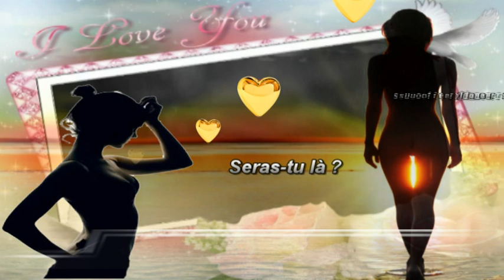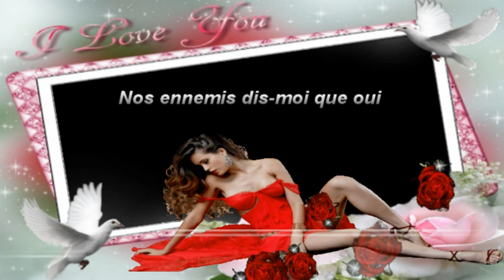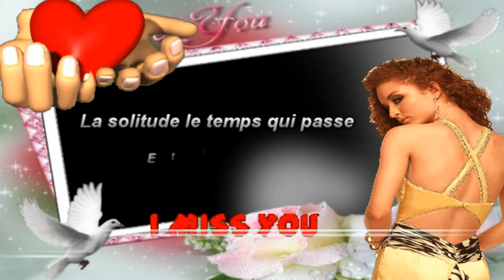♥Michel Berger - Seras tu là? (Lyrics)♥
Video pour toi mn ti bou  jtm for ( on c pa ce ke la vie ns reserve 1 jour ca va 1 jour ca va pa) alor noublie jamé de la regarder et de penser a moi gro bisous .Neilla